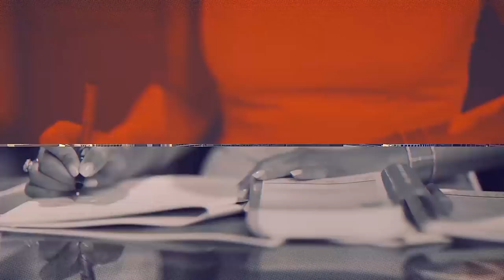What does the film say about Drew Lock’s 2020 season? | Broncos Beat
On this special edition of “Broncos Beat,” former NFL QB Tim Jenkins joins Alexis Perry for an in-depth analysis of Drew Lock's first season as the team’s starting quarterback. Jenkins provides examples of what Lock did well, some of the ways he needs to improve and gives his opinion on then Broncos' options at the quarterback position in 2021.